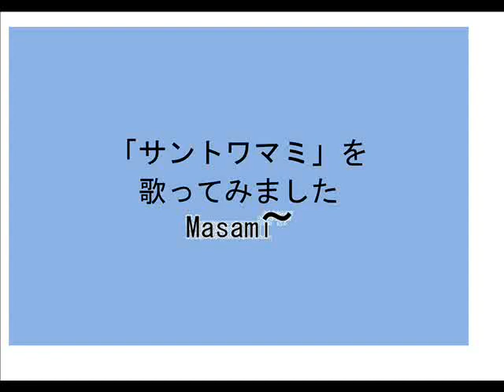「サントワマミ」を歌ってみました220713 1234